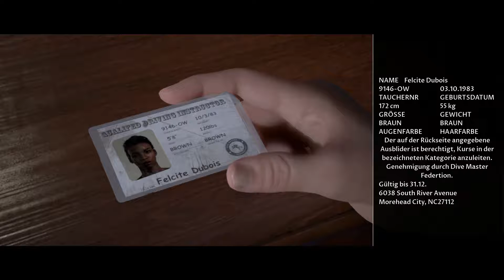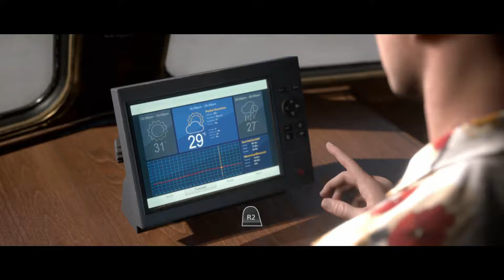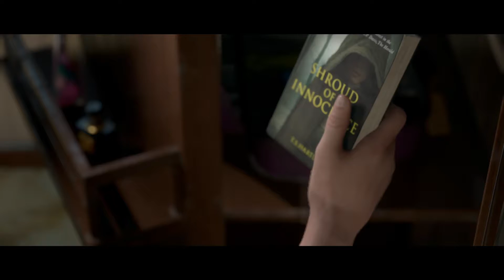Man of Medan (PS4) #02 "Das Wrack auf dem Meeresboden" (Deutsch)(Ohne Kommentare)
DER CURATOR´S CUT